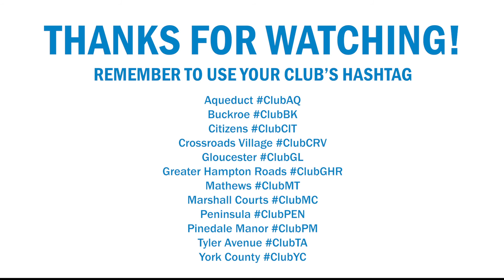Wellness Wednesday: Classroom Corner Student Takeover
You won't tell her, will you?? Mr. Calvin has taken over Ms. Walida's Classroom Corner.

Loving the programming you're seeing? We know you are that's why we want to keep doing what we're doing. We need all the help we can get. If you're able, please consider donating to our COVID-19 relief fund